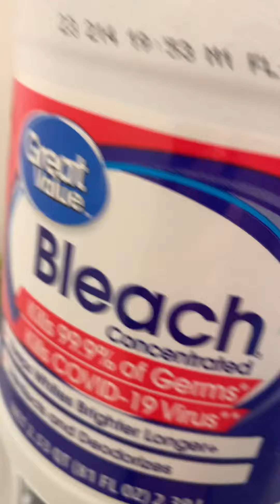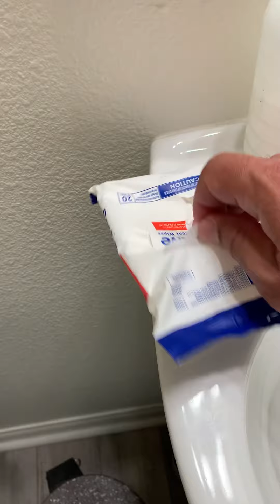kids be safe , on how to sanitize and clean your toilet ,